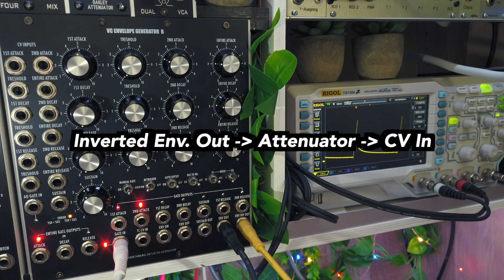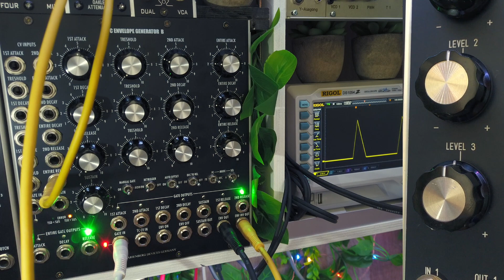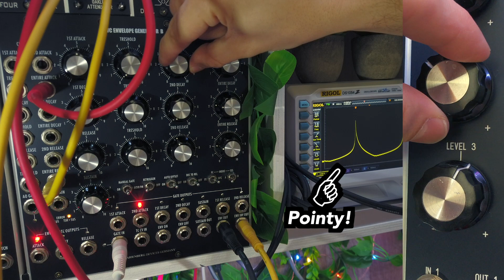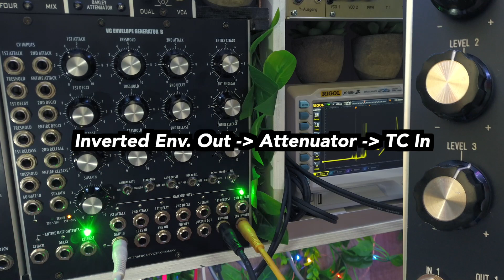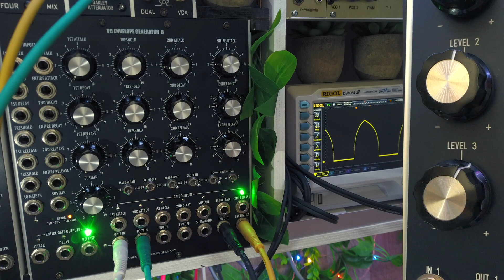Non-Linear Envelopes with the Marienberg VC Envelope Generator B (ADSR B) // 5U Modular Synth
This video demonstrates how to create non-linear envelope shapes with the Marienberg VC Envelope Generator B 5U Modular Synthesizer module.

The Marienberg Devices Germany "VC Envelope Generator B" is an all-analog 5U modular synth module, that provides precise ADSR envelope shaping for all kinds of modulation targets, like your favorite filters and VCAs. It lets you dial in exactly the ADSR slopes you need to achieve the sound you want. Not enough snap or unevenly sounding rise and fall signals are a thing of the past! I reeeaally like this module :D

If you've read this far, post a comment with the word "bend" in it :D